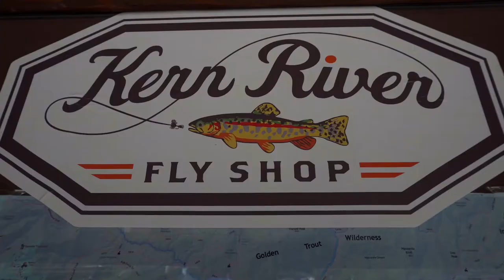California Golden Trout! ~"On The Fly" Kern River Ep. 3~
In the final installment of the On The Fly Kern River series, Jake and I embark on a mission to finish our trip with the California Golden Trout, our state fish. We had no idea that there would be so many, and it was the perfect way to wrap up the series.

~Music~
Disappear - Chill Guitar Trap/Hip Hop Beat

Cassette - Smooth Boom Bap Beat

~Gear Used~
Rod: St. Croix Mojo Trout 7'6" 3 wt.
Reel: Orvis Battenkill disc 4 wt. (I know the rod and reel don't match, sue me)
Line: Orvis Hydros floating 4 wt. (sue me again)
Leader: Rio Powerflex 6x tippet
Fly: Elk Hair Caddis sz 18